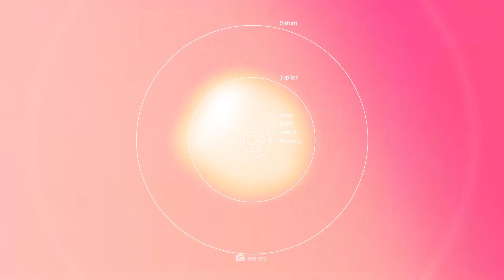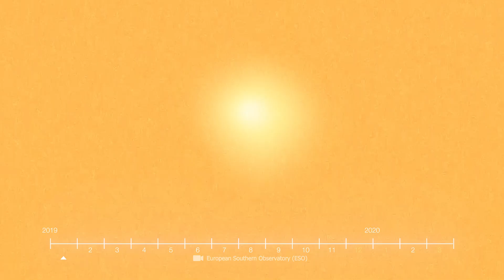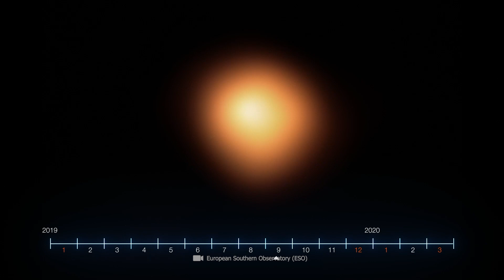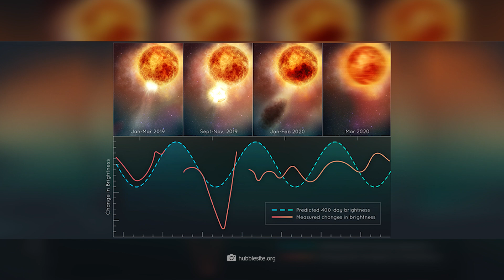Supernova Explosion Will Take over the Night Sky All around the World!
A superlative cosmic event will take over our entire world! When Betelgeuse explodes, the night will be as bright as day and even during the day you will see a glistening light that will shine brighter than the entire galaxy for a few seconds. Betelgeuse, the brightest star in the constellation Orion, will soon go supernova and it will be the first supernova visible from Earth since 1604 and you should know this urgently now.